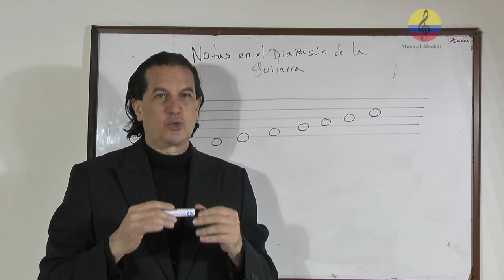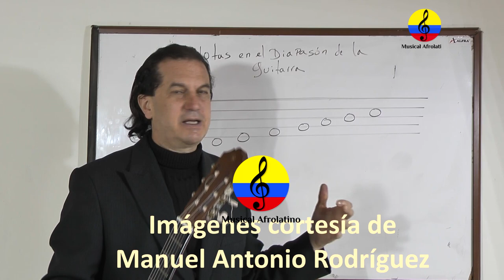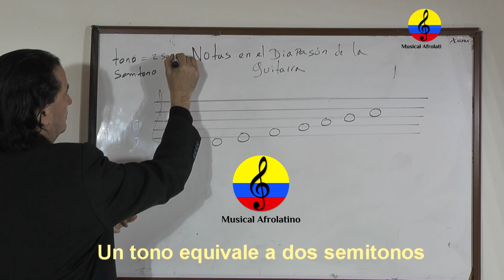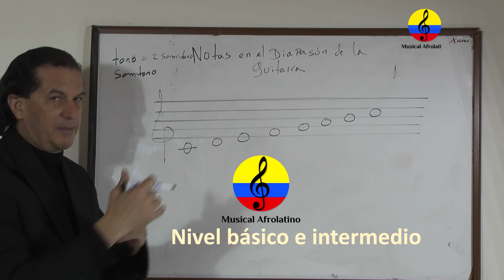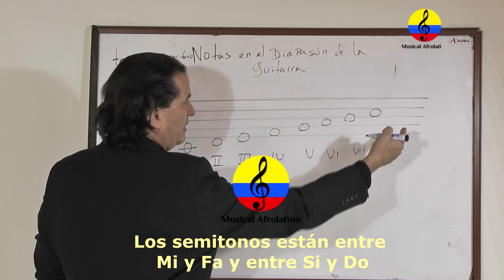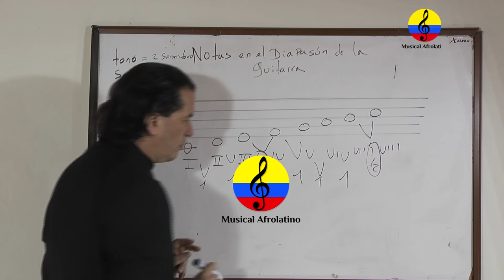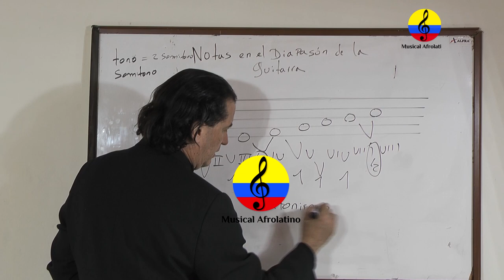Curso de guitarra funcional y canto popular, XXXII parte, Bogotá, Colombia, 2021